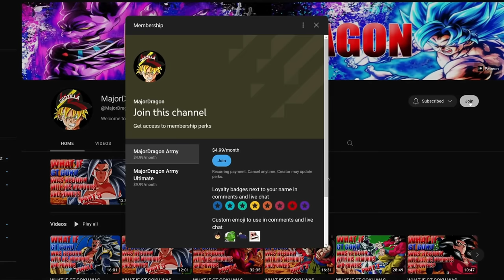What If Goku Was Born In Ultra Ego? - MOVIE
hope you guys enjoy! thank you all for the support!